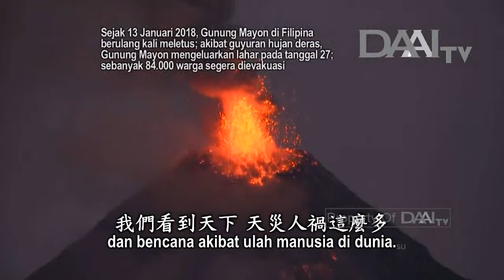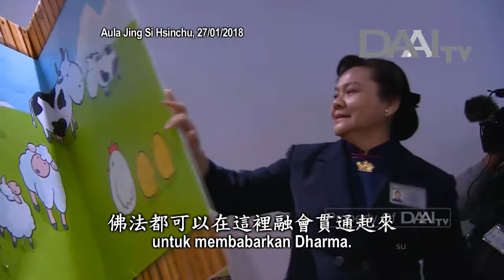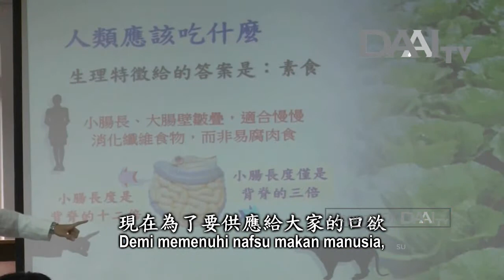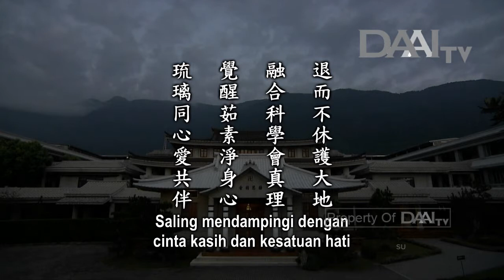Lentera Kehidupan 20180201 琉璃同心愛共伴 Saling Mendampingi dengan Cinta Kasih dan Kesatuan Hati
琉璃同心愛共伴
Saling Mendampingi dengan Cinta Kasih dan Kesatuan Hati

Sinopsis:
Di Aula Jing Si Hzinchu, seorang relawan daur ulang berusia 86 tahun, Chen Rong-kun, berkata bahwa dia akan menggenggam sisa hidupnya untuk melakukan daur ulang. Selain melakukan daur ulang, dia juga menghirup keharuman Dharma. Dia berkata bahwa dengan menghirup keharuman Dharma, dia dapat menumbuhkan kebijaksanaan, menghapus kegelapan dan noda batin, dan memperbaiki tabiat buruk, seperti kekeraskepalaan.

Master berharap dengan kecanggihan teknologi di Hsinchu, para relawan bisa memanfaatkannya untuk membabarkan Dharma. Sesungguhnya, ajaran Buddha berkaitan erat dengan ilmu pengetahuan. Prinsip kebenaran ajaran Buddha terkandung dalam segala sesuatu di alam semesta. Begitu pula dengan ilmu pengetahuan. Ajaran Buddha juga terkandung dalam ilmu pengetahuan.

Demi memenuhi nafsu makan manusia, banyak hewan yang diternakkan. Gas metana yang dihasilkan oleh hewan-hewan ternak menimbulkan dampak yang lebih serius bagi bumi daripada cerobong asap, pabrik-pabrik, mobil, ataupun sepeda motor. Satu-satunya jalan untuk mengatasi masalah ini adalah semua orang berpadu dalam cinta kasih untuk mewujudkan dunia yang penuh kasih sayang. Karena itulah, Tzu Chi menggalakkan pola makan vegetaris.

Inti sari Lentera Kehidupan_tayang 01 Februari 2018:

退而不休護大地
Mendedikasikan diri setelah pensiun untuk melindungi bumi

融合科學會真理
Memadukan ilmu pengetahuan dengan prinsip kebenaran

覺醒茹素淨身心
Bervegetaris demi kesehatan fisik dan batin